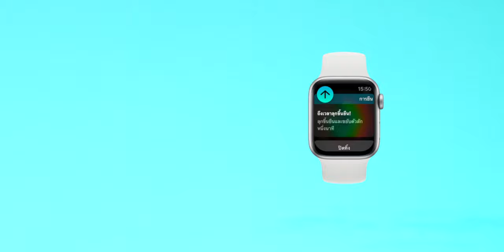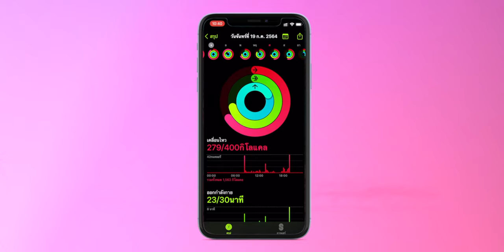วงแหวนกิจกรรม (Activity) บน Apple Watch แต่ละสีหมายถึงอะไร เราจะใช้งานอย่างไรไปชมข้อมูลกัน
ใน Apple Watch จะม่ีวงแหวนสีแดง สีเขียวและสีฟ้า ซึ้งแต่ละสีนั้นจะมีความหมายที่แตกต่างกันออกไป มาชมข้อมูลกันว่าแต่ละสีหมายถึงและ พร้อมชมวิธีการใช้งาน

00:00 - เปิดคลิป
00:15 - เกริ่นนำ
00:25 - วงแหวนสีแดง การเคลื่อนไหว
01:11 - วงแหวนสีเขียว การออกกำลังกาย
01:43 - วงแหวนสีฟ้า การยืน
02:02 - ฟีเจอร์เตือนให้ยืน
02:25 - ข้อมูลในแอปกิจกรรม
02:34 - สะสมเหรียญรางวัลดิจิทัล
02:43 - แชร์วงแหวนกิจกรรมกับเพื่อน
02:56 - การเปลี่ยนเป้าหมายวงแหวนกิจกรรม
03:17 - ดูสรุปกิจกรรมบน iPhone
03:37 - สรุป

นำเสนอโดย Quinn iMoD